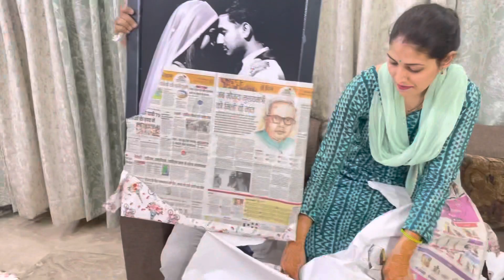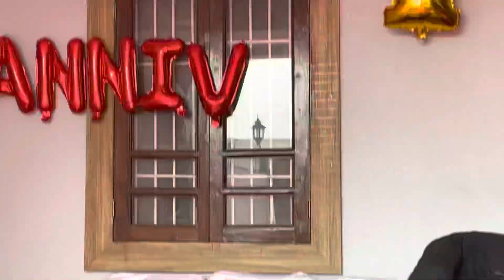Anniversary celebration with family ❤️ |garima nagar